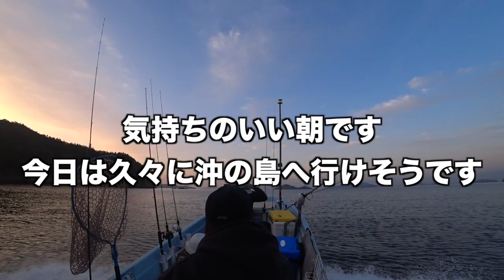2020年11月1日瀬戸内ほのぼの釣り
ティップランで空振りしたので小魚に遊んでもらいました。

ブログ始めました。（すみません、さぼって更新してません）
動画で出てくるアイテム等を紹介しています。見にきてね。

〜お知らせ〜
つれつれ団の動画は個人的に投稿しています。
マリンクラブ等の団体とは一切関係ありませんのでご理解願います。
ご意見、ご感想等ございましたら直接コメントしていただきますよう

楽曲効果音提供
魔王魂様